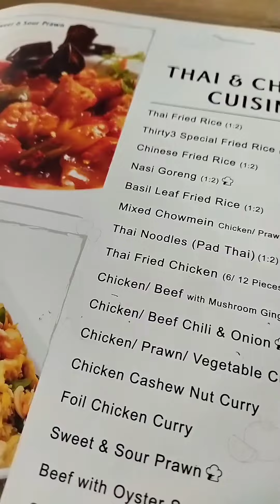Diwali Mini Vlog🪔❤️.diwali vlog shopping.[ Mini Volg - 10].